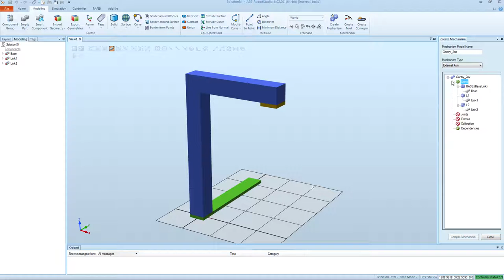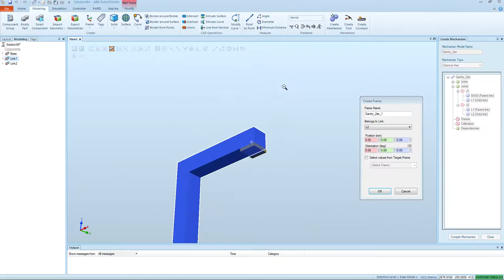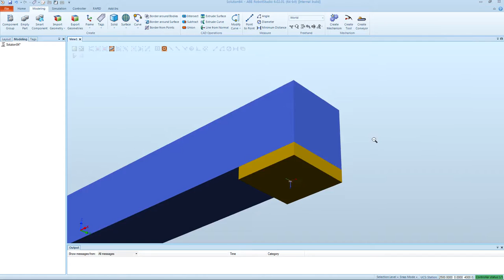How to create a two-axis gantry in ABB RobotStudio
The video illustrates how to create a two-axis gantry in RobotStudio using the Mechanism Modeler. A pre-requisite is that the parts are created or imported in RobotStudio beforehand. The gantry can be used to hold a robot hanging upside-down. The movie shows how to create a working virtual robot system using the External Axis Wizard. The External Axis Wizard is an add-in to RobotStudio that can be used to create the corresponding motion configuration for the ABB IRC5 industrial robot controller. The External Axis Wizard is available for download from ABB RobotApps,